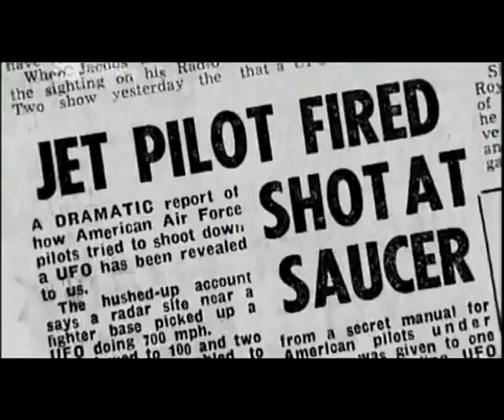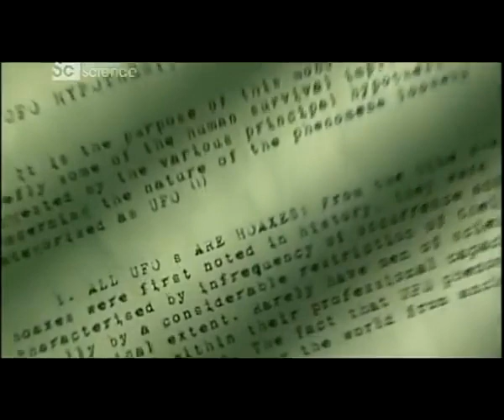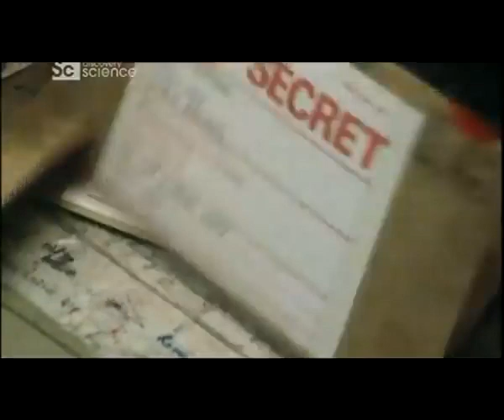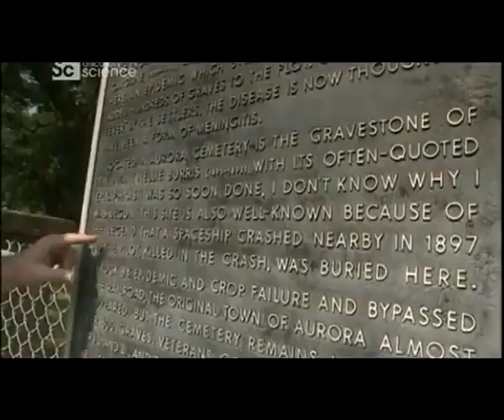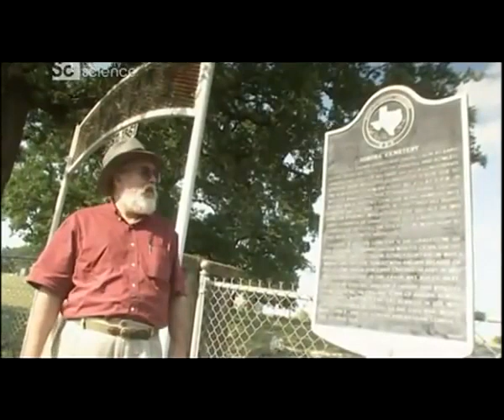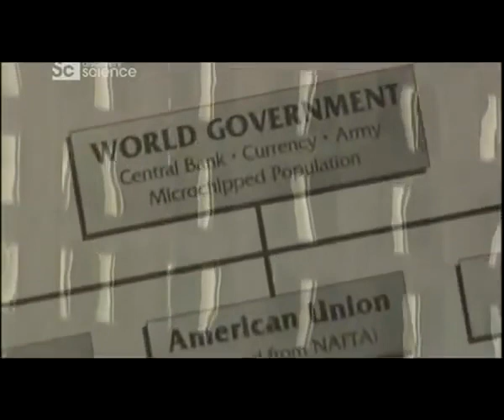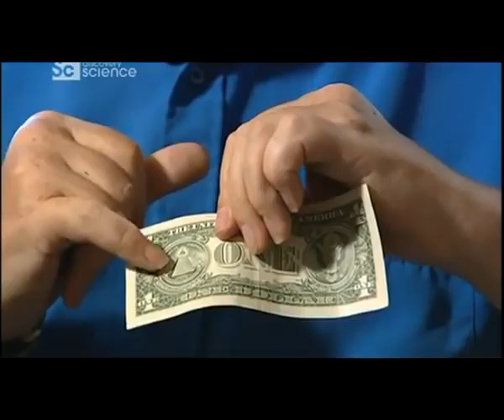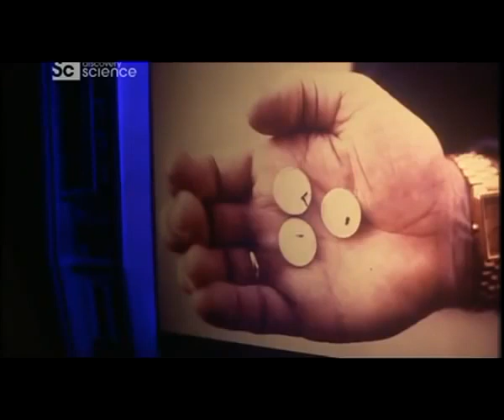UFO Nové Tajemství 2